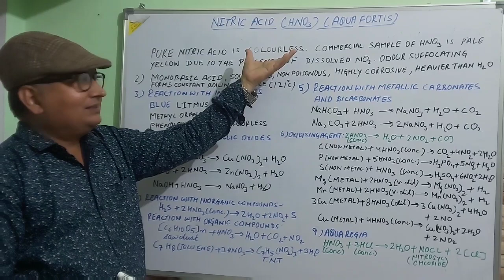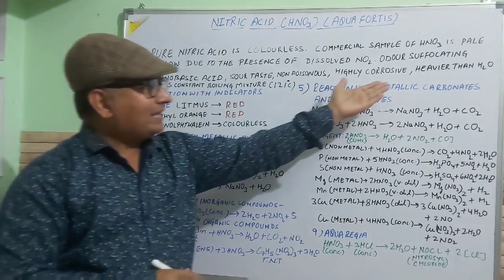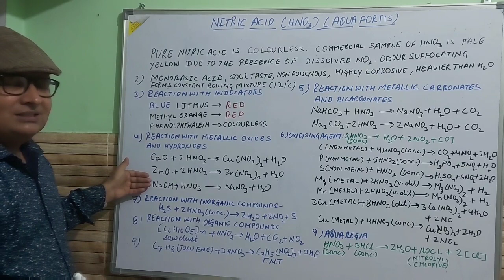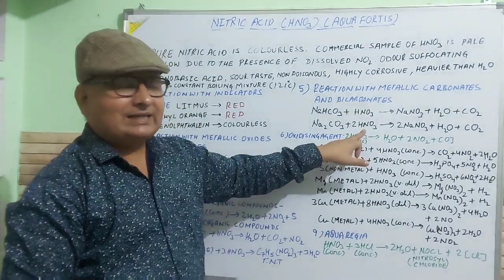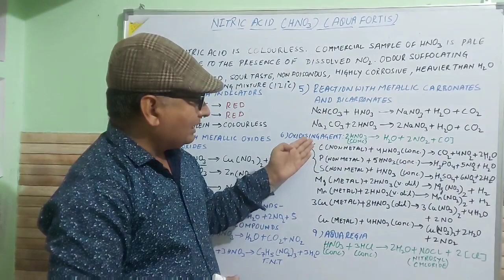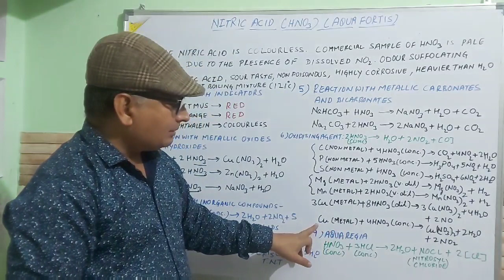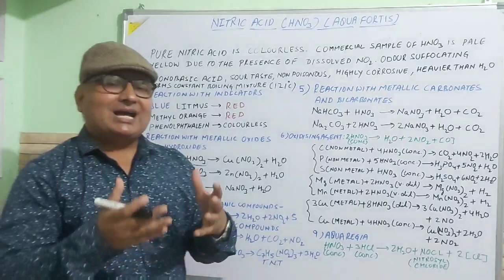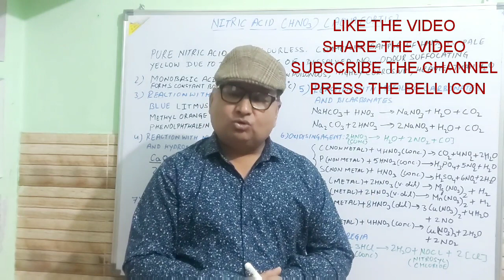NITRIC ACID, ,ICSE, CLASS XTH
Detailed explanation of physical and chemical properties of nitric acid using fundamentals.